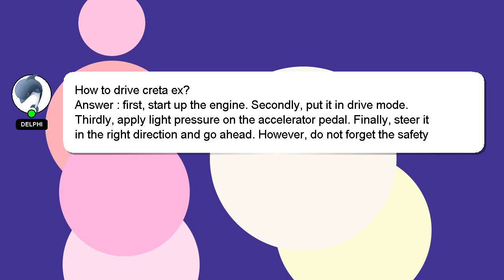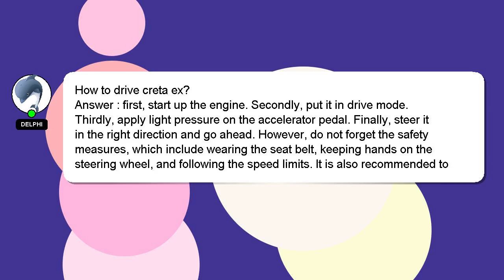How to drive creta ex?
Let me give you a quick introduction about myself, Salutations, my name is Delphi. Let me assist you in answering any questions you may have. - How to drive creta ex?

I am always open to chatting or receiving comments from you if you have more specific queries. I will 'heart' your answer as a sign of appreciation.

*2 What we are experimenting :*